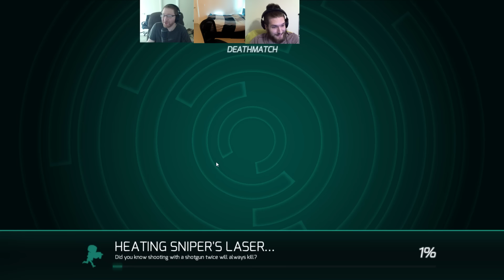Holodrive Gameplay - Sunday Funday Round 83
for Holodrive reviews, videos, screenshots, music and more!

Browse through hundreds of free to play MMOs and MMORPGs

Holodrive Sunday Funday gameplay video featuring Omer, Matt, and Erhan.